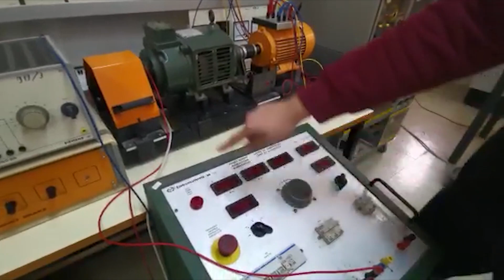LAB Machines | EXP 8 Three Phase Induction Motor